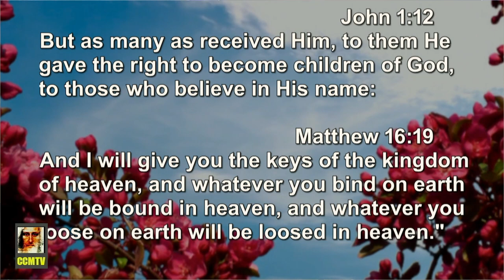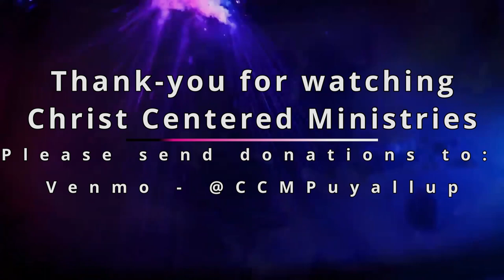Targeted Warfare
Christ Centered Ministries (CCM)
12012 62nd Ave E